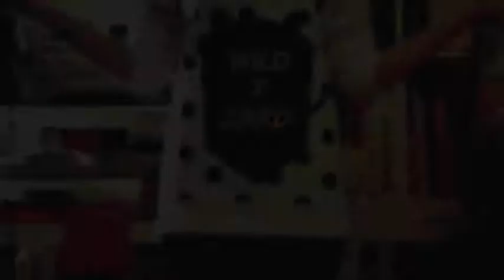The Great Wall of Sound